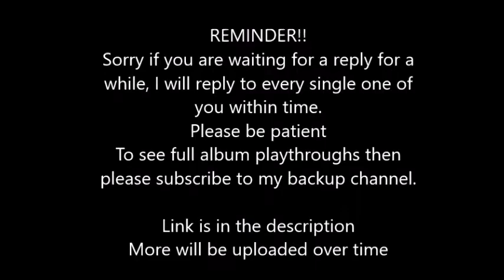Buckethead - Shoe Lock (Lead) Rocksmith 2014 CDLC